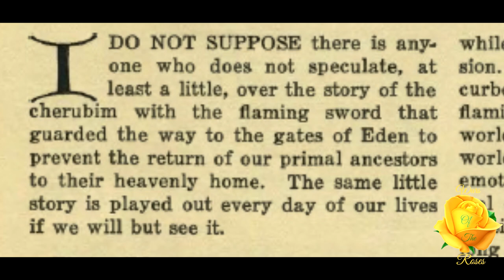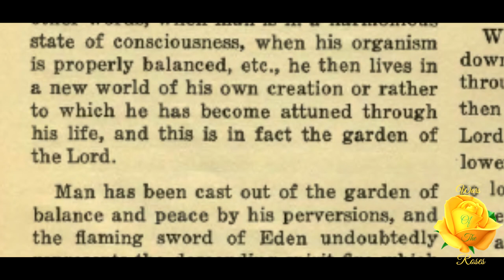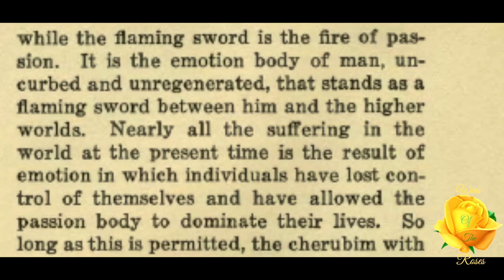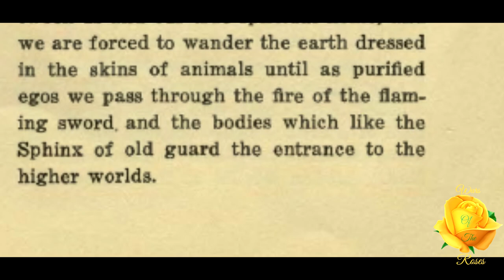Adam and Eve & the Flaming Sword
“...the story of the cherubim with the flaming sword that guarded the way to the gates of Eden to prevent the return of our primal ancestors to their heavenly home. The same little story is played out every day of our lives if we will but see it.” Adam and Eve & the Flaming Sword by Manly P. Hall. This article is taken from, “The All-Seeing Eye”, volume 1. No. 2.